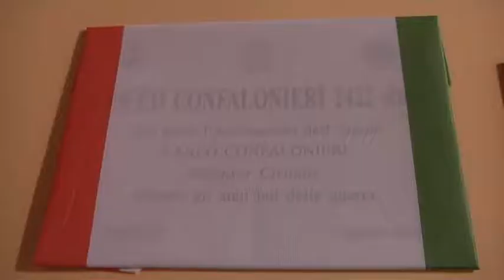Gran Sasso – Una cima per Confalonieri